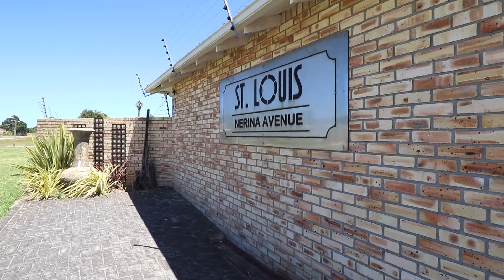St Louis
Low maintenance, spacious & modern townhouse in sought after area.